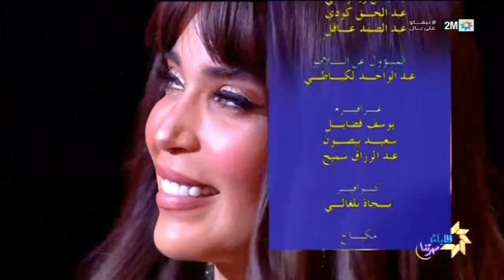عبد العزيز الستاتي : اللي بغا يقول يقول 2021